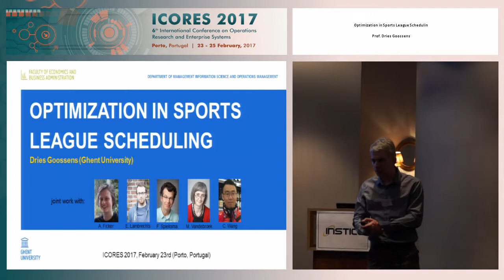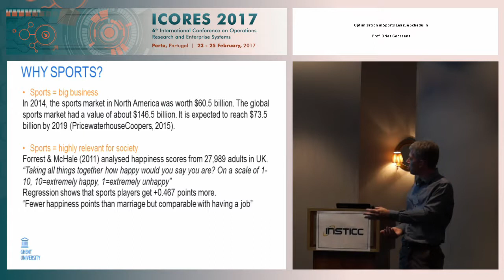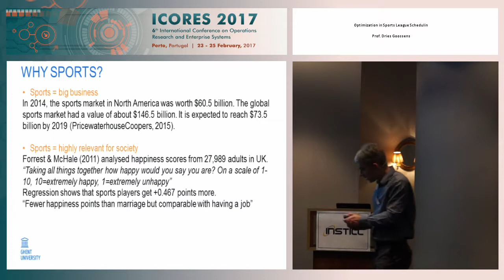"Optimization in Sports League Scheduling" Prof. Dries Goossens (ICORES 2017)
Title: Optimization in Sports League Scheduling

Keynote Lecturer: Dries Goossens
Presented on:  23/02/2017, Porto, Portugal

Abstract: Millions of people, all over the world, are enthralled by sports, be it actively participating or as a fan or spectator. At the same time, almost every sports competition needs a schedule of play, stating who will play whom, when, and where. Not much more than a decade ago, most professional sports competitions were scheduled by unskilled personnel, equipped with little more than pen and paper. A good schedule is important though, because it has an effect on the fairness and outcome of the competition, public attendance, commercial interests, as well as security and the cost of policing. As league owners managed to close astonishing broadcasting deals and the financial interests in the sports industry continued to grow, the importance of a good schedule became more and more apparent.Sports scheduling is a young academic discipline: although the first substantial contributions were published in the early 80’s (e.g. De Werra, 1981), a considerable increase in sports scheduling articles appeared only in recent years, including publications in top journals in operations research. Simultaneously, several academics reached out to the sport scheduling practitioners, offering new methods to deal with the increasingly more complex problem of scheduling a league. In this talk, we attempt to illustrate the many ways in which the sports industry can benefit from operations research, particularly in sports scheduling.We discuss practical applications involving the scheduling of the Belgian Pro League football (soccer), for which we develop the official schedule since 2006. Our contract with the Belgian Pro League now involves 2 professional and 1 amateur division with interdependencies (e.g. teams from different divisions sharing a stadium or a police force) and play-offs. We present methods that have proven their value in real-life sport scheduling. We discuss fairness issues, such as the carry-over effect, as well as a discrete choice experiment we carried out in order to estimate the impact of the schedule on TV viewership and stadium attendance.

Presented at the following Event: ICORES, 6th International Conference on Operations Research and Enterprise Systems